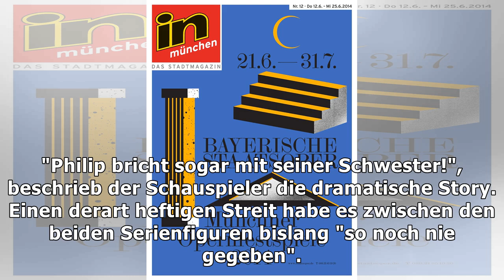GZSZ-Premiere: Philip bricht mit Zwillingsschwester Emily!